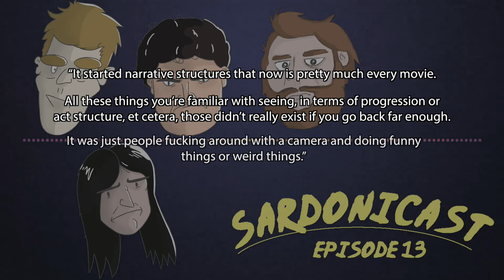yms doesn't know anything about film history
Somewhat unsurprisingly.